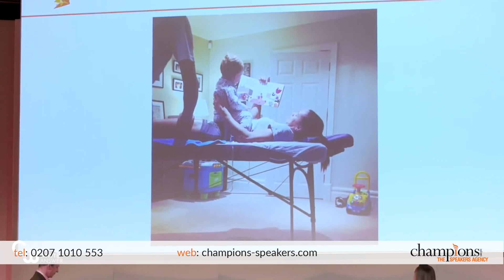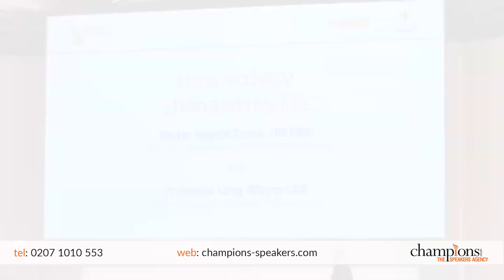Jessica Ennis Hill & Greg Whyte Discuss Olympic Glory and Overcoming Setbacks | Contact Agent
🔸 How To Hire Jessica Ennis-Hill as a Keynote Speaker

🔸 How To Hire Greg Whyte as a Keynote Speaker

Do not miss this new and exciting interview with Jessica Ennis-Hill & Greg Whyte, who discuss competing in the Olympics, the importance of perseverance and dealing with performing in high-pressure situations. Watch this video to find out more!

🟠 SOCIAL LINKS 🟠

🔸 Who is Jess Ennis-Hill?

Widely regarded as the face of the London 2012 Games, Olympic heptathlon champion Jessica is one of the most instantly recognisable athletic and sporting figures within the country. An eloquent Olympic speaker and after dinner speaker who came back from the brink with a career threatening injury and shouldered the expectations of a nation to secure home Olympic gold, Jessica is an excellent addition to all events and occasions.

The former World Champion has become a household name thanks to her prowess within her sport, but also a role model for the way she has promoted athletics and a healthy lifestyle to young girls. A figure and persona which has become as popular with the public as her gold wining pedigree, she is an exceptional after dinner speaker addressing all sorts of popular issues which can arise within performance sport such as peak performance, determination and motivation.

Following her absence due to pregnancy, Jessica made a show-stopping return to athletics in 2015 when she won the heptathlon at the Beijing World Athletics Championships. More of her recent achievements include taking first at the Combined Events Challenge and silver at the 2016 Rio Olympic Games.

🔸 Who is Greg Whyte?

Sports scientist and former competitor in the pentathlon, Greg Whyte is a leading figure in the world of sports and physical activity. Working with some of the biggest sports organisations in the industry, such as the Olympics and the English Institute of Sport, Greg is an expert advisor on the limits of the human body. The presenter of ITV's Eternal Glory, Greg is also available to hire as a keynote and after dinner speaker specialising in exercise physiology and improving performance in addition to sharing stories of his philanthropy.

A former pentathlete and Olympian, Greg Whyte achieved great success as a professional sportsman. Claiming medals in both the European and World Championships of the sport, Greg reached peak performance as a competitor before becoming a motivator, trainer and therapist. As one of the UK’s foremost authorities on exercise physiology and rehabilitation, his work as a professional physiotherapist has brought him into contact with some of the most decorated sportsmen and women of recent years. Naturally, Greg progressed into lecturing, at Liverpool’s John Moore’s University as a Professor in Applied Sport and Exercise Science. He is also the Director of Performance at the Centre for Health and Human Performance in London, the Chair of the UK Active Research Insitute Scientific Advisory Board and a Principal Investigator for WADA.

Greg has also achieved an MSc in human performance from Frostburg State University in the US and completed his PhD at St. Georges Hospital Medical School and the University of Wolverhampton, where he also served as a research coordinator. He is a Fellow of both the British Association of Sport and Exercise and the American College of Sports Medicine and previously acted as the Chairman of the charity Cardiac Risk in the Young (CRY) for more than ten years.